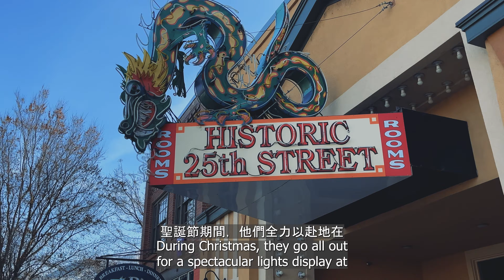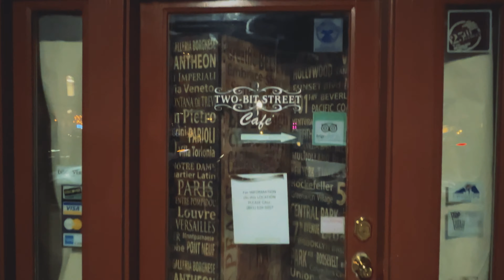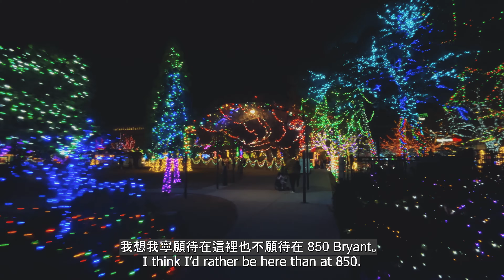OGDEN, Utah: Let's Explore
OGDEN, Utah

Hey Hey! Frisco Roamer here!

Welcome to Ogden, Utah. My sister lives close to Ogden so I have been here several times. I am not sure why I like visiting this place, but I like walking around here to see the architecture, and vibe. Its a nice little town with some style and flavor, not to mention so good American history. It even has quite a bit of street art which I found amazing. Come see Ogden through my eyes!

Peace and keep being curious!

I'm an explorer, blogger, vlogger, solo traveler, and nomad even if most of the world has been explored already. I enjoy travel, culture and lifestyle. What that means is I don't have a travel style as I will do almost anything and go almost anywhere and always done for an adventure!